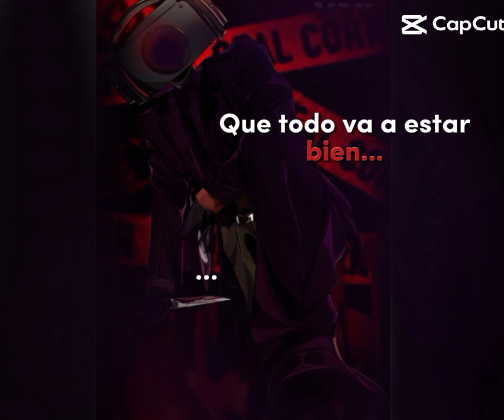por qué será así...... @elmishibonitoulo extraño...